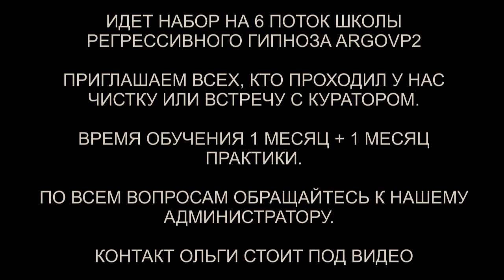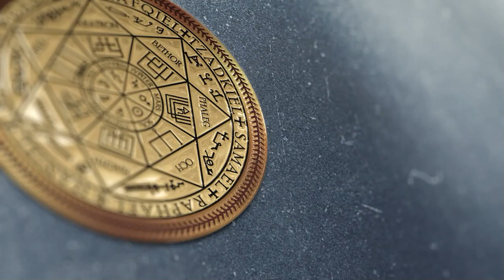Ящер 670 | Робот-гуманоид | Джинн | Инкуб | Чистка биополя от сущностей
✅ По вопросам сеансов - администратор Ольга Ящер 670 | Робот-гуманоид | Джинн | Инкуб | Чистка биополя от сущностей | @ARGOVP2
00:00 Приветствуем Ольгу
00:47 Сущность скрепит
01:09 Ящер с пультом
02:09 Согласие на чистку
02:50 Джин и Инкуб
03:33 Полнота Души
04:24 Кто сколько находился в биополе
05:51 Человеческие энергии
07:35 Инкуб и забор
08:21 Джин и круг из энергий
09:28 Аннулирование контракта
10:45 Рассинхронизация
11:19 Отпускаем интерферентов
12:10 Ли на связи
12:42 Эмоциональный фантом
13:30 Мы закончили чистку